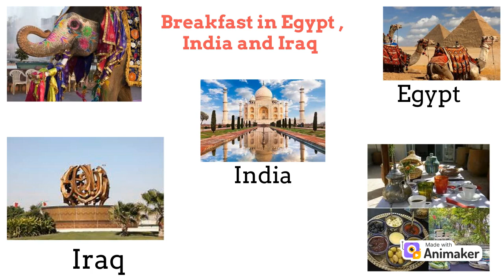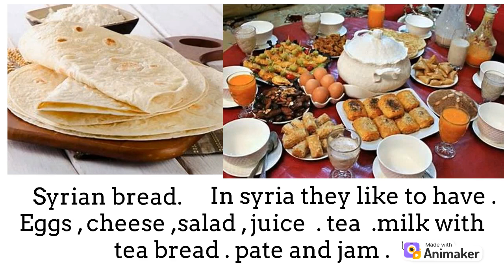Meals allover the world .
In this video you will know different kinds of food people like to have  at breakfast . In Egypt ,India and Iraq .